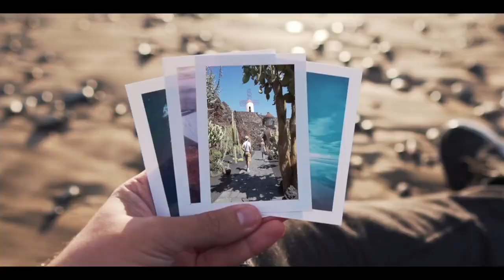Lanzarote, la isla diferente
Vídeo publicado por Turismo de Lanzarote para destacar los valores únicos de la isla de los volcanes.